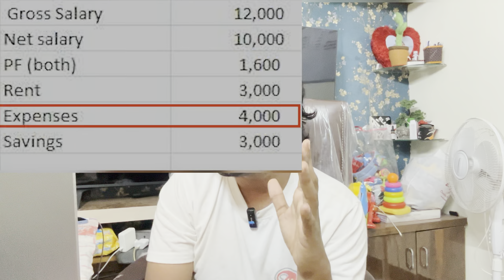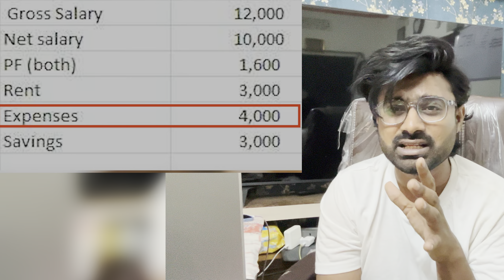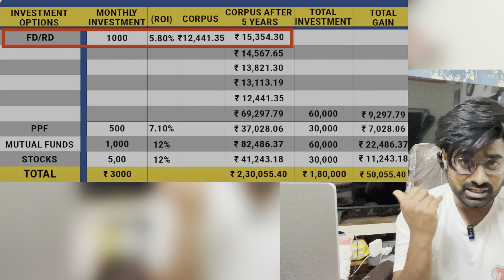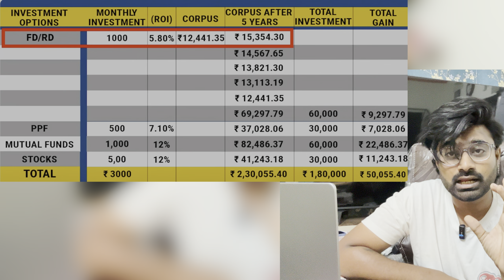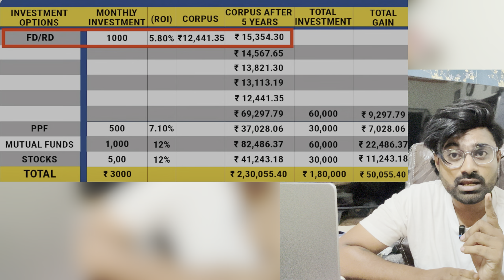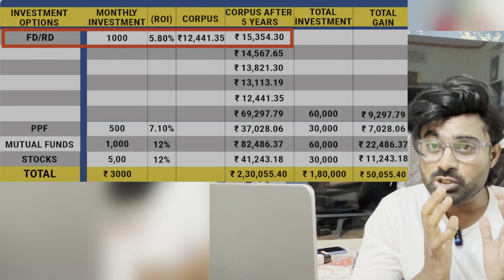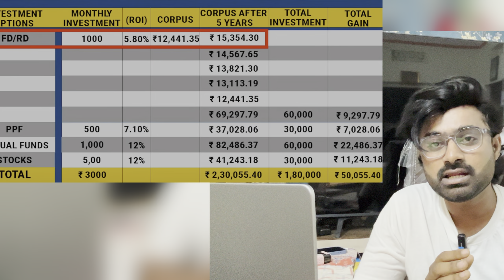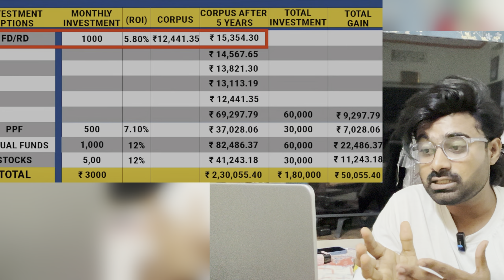10000 జీతం తో లక్షలు ఎలా సేవ్ చెయ్యాలి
Budget planning | 10000salary budget planning | 15000 salary budget | salary plan